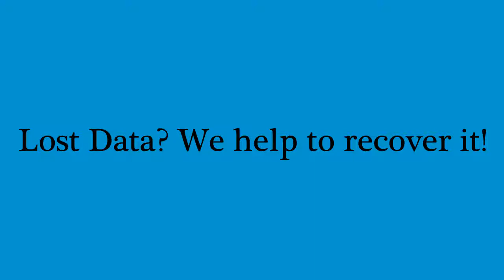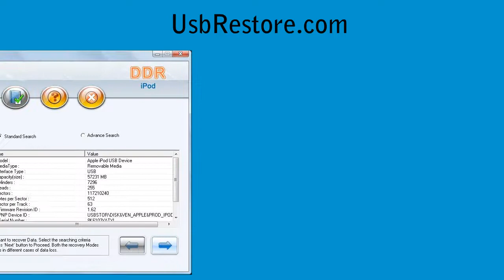usb restore software how to recover deleted file files folder folders pictures photos download tool